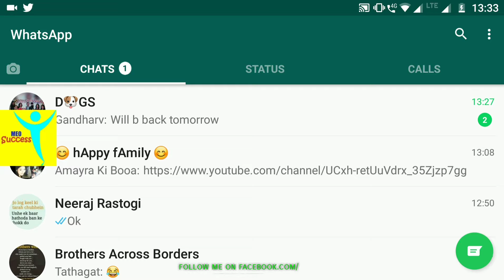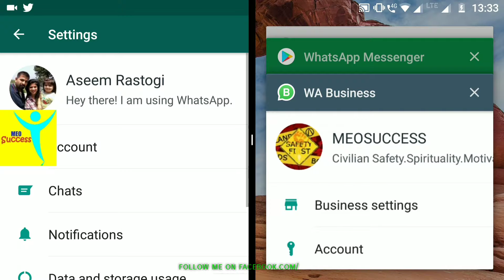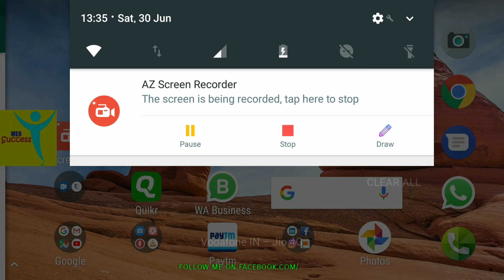Ek phone me do WhatsApp use karna seekhen!!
Ajkal hum sabhi ke paas do sim hua karte hai aur hum un dono hi numbers Ko WhatsApp ke zariye ek sath ek hi phone me use karna chahte hai.

To aj apko bataya jaega esa karne ka simple tarika.

Like, subscribe and share to learn more life hacks and join my Civilian Safety Training Program jaha par apko sikhaya jayega self sufficient banna aut har chunoti ka saamna karna jaise fire, electrical safety aur medical first aid ke baare me.

Like karen,